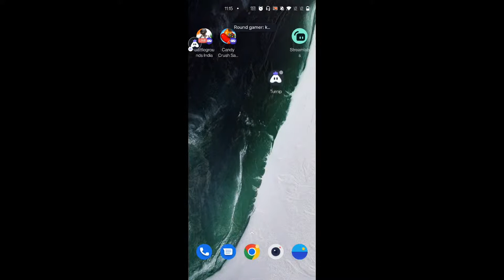BGMI New Update, Let's Try New Drop Option